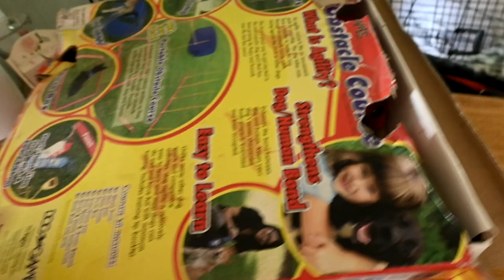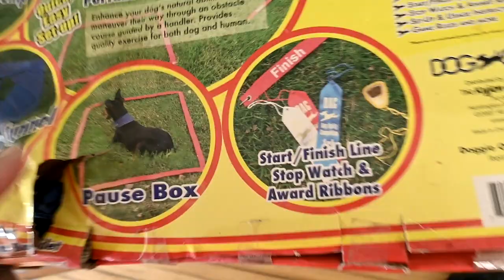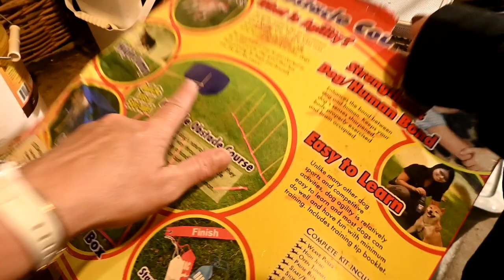A New Toy Becomes A Weapon!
DaybyDayVlogs
110 North Front Street - A3,
Suite #213
Belleville, Ontario, K8P 0A6
Canada